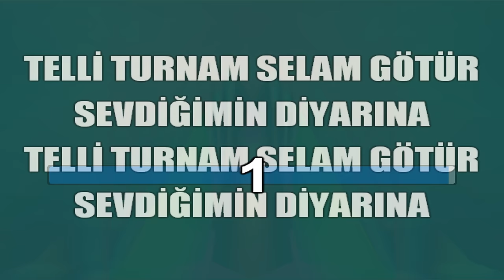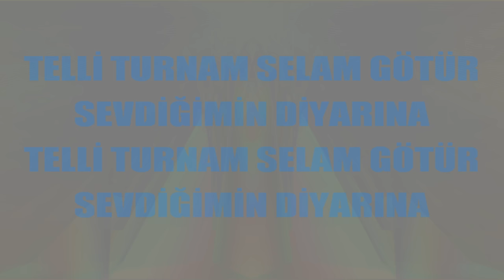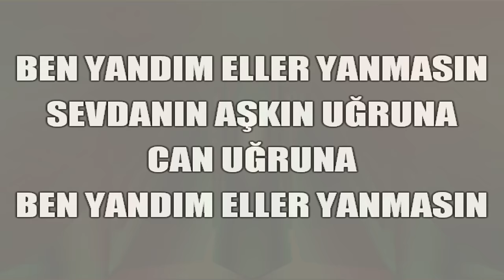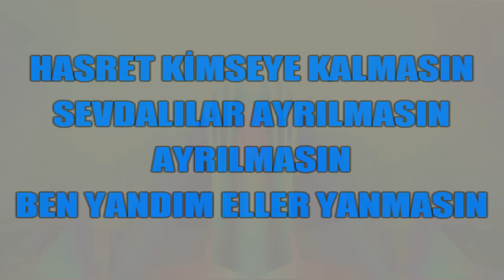Telli Turnam Karaoke Türkü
telli turnam selam söyle karaoke

Telli Turnam Selam Söyle Sözleri ve karaoke şarkısı

Telli turnam selam götür
Sevgilimin diyarına
Üzülmesin ağlamasın
Belki gelirim yarıma

Hasret kimseye kalmasın
Sevdalılar ayrılmasın
Ben yandım eller yanmasın
Sevdamın aşkın varıma

Gönüle hasret yazıldı
Sevgiye mezar kazıldı
İki damla yaş süzüldü
Gözlerimin pınarına

karaoke türküler